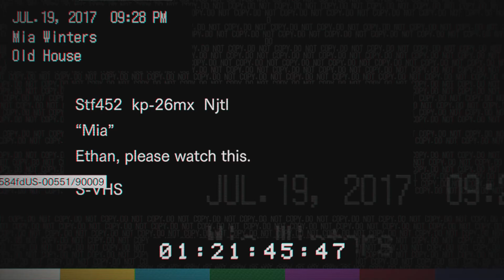RESIDENT EVIL 7 biohazard_Cabeça e Garganta de Porco